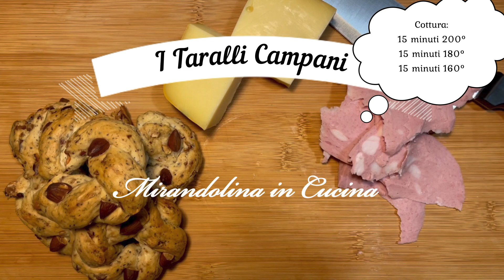I Taralli Napoletani: sugna, pepe e mandorle, di Mirandolina in Cucina - Iscriviti al canale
Ti mostro il Video in cui sono presenti i passaggi chiave per realizzare  i Taralli Napoletani. Golosi e speziati, davvero eccezionali!.
Gli ingredienti sono:
- 350 g farina 00
- 220 g mandorle (20 per la decorazione)
- 140 g strutto
- 5 g pepe nero
- 10 g sale
- 8 g lievito di birra
- 150 g acqua (in cui sciogliere il lievito)
Visita il blog in cui è presente la foto-ricetta.